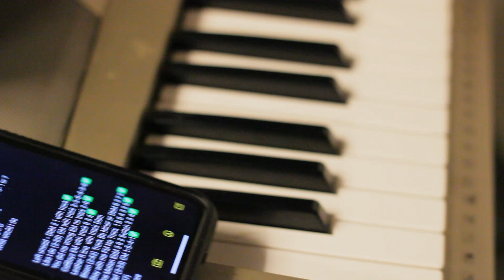THE MAJOR STAGE VLOG.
We got a long vlog for you guys.